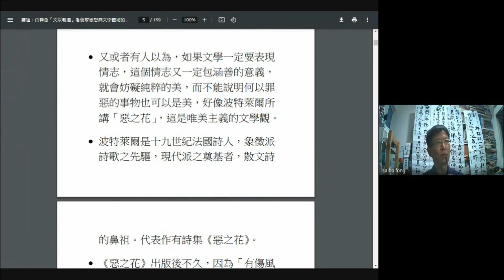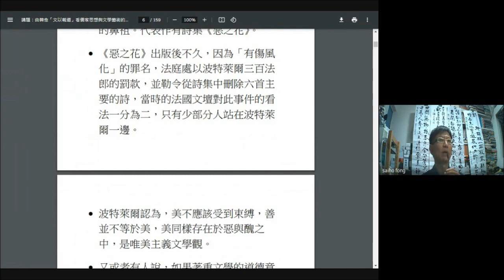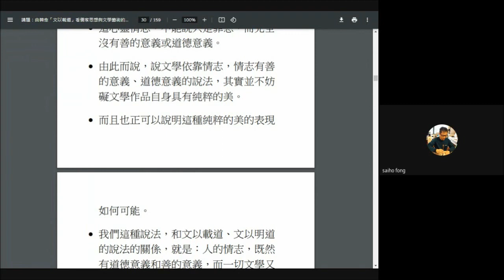方世豪博士主講：由韓愈「文以載道」看儒家思想與文學藝術的問題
講者：方世豪博士
講題：由韓愈「文以載道」看儒家思想與文學藝術的問題
日期：2022年6月24日

內容概述：
文學藝術作品和人格修養的關係，歷來有不同派別理論家的爭論。而中國文化中，儒家思想對人格修養有深遠影響，本講會根據徐復觀先生在《中國文學論集續篇》中《儒道思想在文學中的人格修養問題》一文的內容，說儒家人格修養和文學藝術的關係，其中主要根據韓愈《答李翊書》內容作出分析。

講者簡介：
方世豪博士，新亞研究所哲學組碩士及博士，現任香港人文學會會長，以研究儒家哲學為主。王嘉書畫社成員，2002年開始跟隨名師王炳芳先生持續研習書法，熟習各體書法。著作有《荀子》、《大學、中庸》(合著)、《正心拙筆》等。